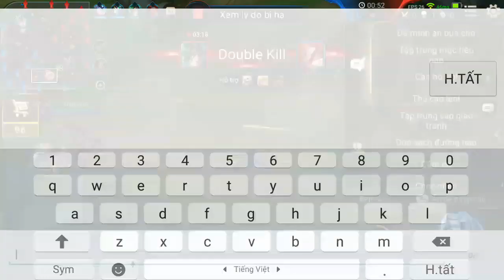Liên quân- thánh Quillen gặp teem trẩu mùa hè sml